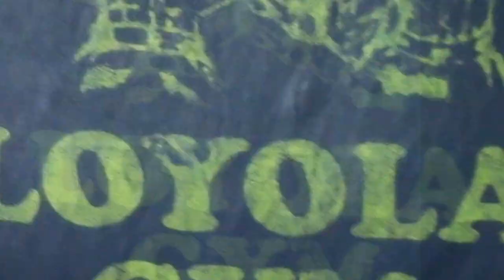Brian Suarez - Boxeador de Hurlingham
La pelea del año llega a Hurlingham y Brian Suarez no quiere dejar pasar esta oportunidad para demostrar de que esta hecho.
Se viene con todo la noche del viernes en donde La Tigresa Acuña luchara por el titulo en el microestadio de Hurlingham. ¡Mirala si aguantas los 12 round!